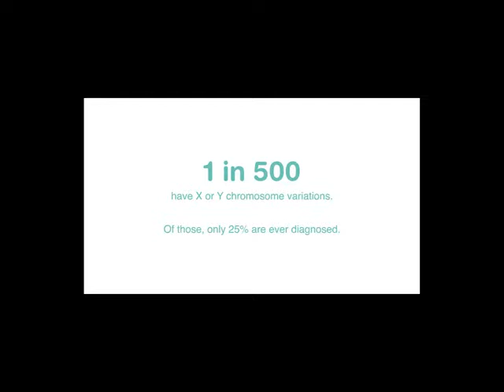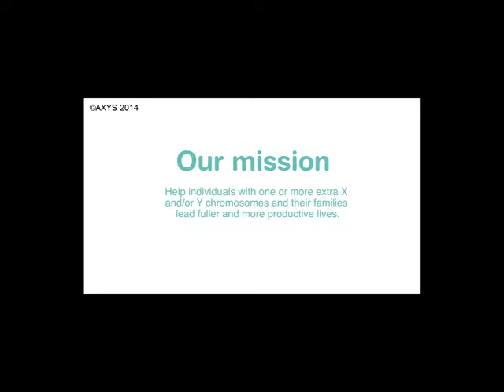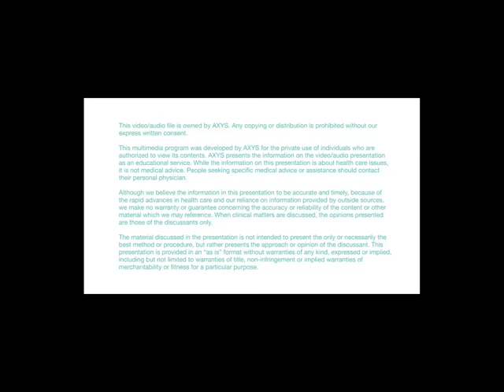エクストラオーディナリーズ！X・Y染色体異数を持つみんなと家族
「男性の染色体はXY、女性の染色体はXX」という間違った知識を持っていませんか？実はこの知識は誤りで、男性への性分化を促すのはY染色体上のSRY遺伝子で、染色体の数は問題では無いのです。

世の中には、XXY染色体を持つ男の子・男性（クラインフェルター症候群）や、XYY染色体を持つ男の子・男性、XXX染色体を持つ女の子・女性もいらっしゃって、現在では「エクストラオーディナリー（eXtraordinarY ）＝類まれな」と呼ばれています。こういう染色体を持つ男性・女性は、これまで、「男でも女でもない」「スーパー男性」「スーパー女性」などという様々な偏見にさらされてきました。

「エクストラオーディナリー」とは、染色体の「物珍しさ」という偏見ではなく、そういう偏見や困難の中でも生きていくその強さこそが「類まれだ」という意味なのです。
このビデオはそういう染色体を持つみなさんとご家族の方たちのインタヴューです。

DSDs：体の性の様々な発達（性分化疾患）とは、「染色体や性腺、女性の子宮の有無，外性器の発達など，女性ならこういう体のはず，男性ならこういう体のはずとされる固定観念とは，生まれつき一部異なる女性・男性の体の状態」のことです。

決して単一の疾患ではなく、副腎皮質過形成（CAH）や、アンドロゲン不応症，ロキタンスキー症候群，クラインフェルター症候群，ターナー症候群，卵精巣性DSD など，女性・男性のいくつかの身体の性の発達に関わる障害のことを言います。

DSDsを「男でも女でもない第三の性別」「グラデーション」とする誤解偏見が今でもありますが，DSDsは決してそういうものではありません。